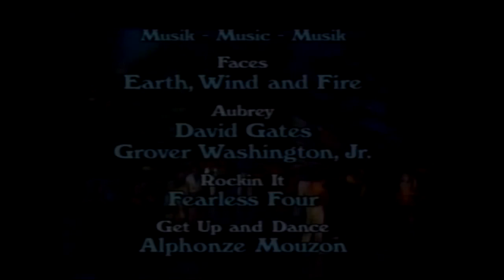Alvin Ailey American Dance Theater: "Faces" Excerpt From The Stack Up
The Stack-Up
To the background of a throbbing 1970's beat (including music by Earth, Wind & Fire) and a graffiti landscape, patrons in a crowded disco dance with attitude, sass, and fierce despair. Tough, brutal yet poignant, the stage sizzles with street life, break dancing, and physical pyrotechnics as an aloof drug pusher and two displaced lovers are destined for collision.

CHOREOGRAPHER
Talley Beatty
RUN TIME
22 Minutes
PREMIERE
Company: New York City Center, 1982
World: New York City Center, 1982
ASSISTANT(S) TO CHOREOGRAPHER
Ralph Paul Haze
RESTAGING
Masazumi Chaya
MUSIC
Various Contemporary Artists
COSTUMES
Costumes by Carol Vollet-Kingston; Costumes Reconstructed by Barbara Forbes
DÉCOR & COSTUMES
Adapted from a painting by Romare Bearden
LIGHTING
Chenault Spence / Tom Skelton